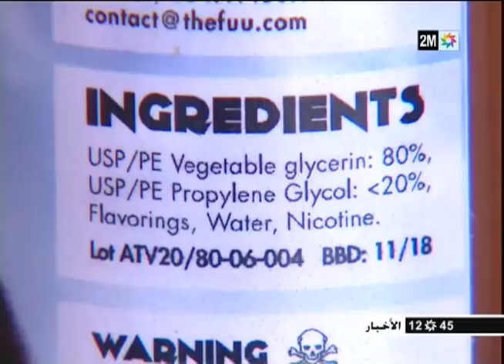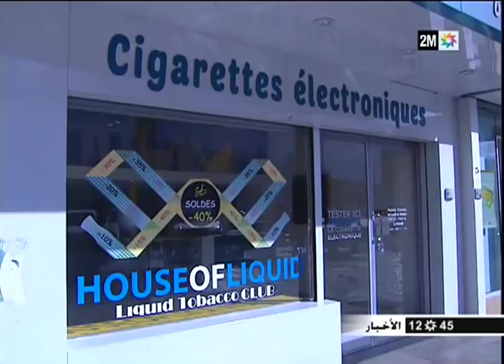هل نجحت السجارة الالكترونية في إزاحة السجارة الكلاسيكية؟